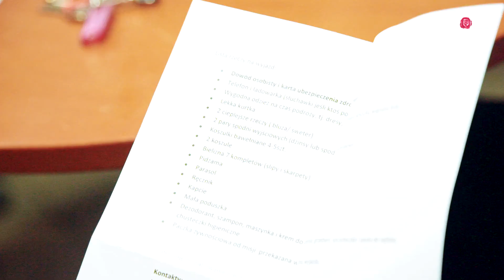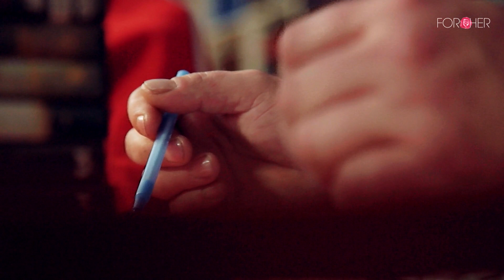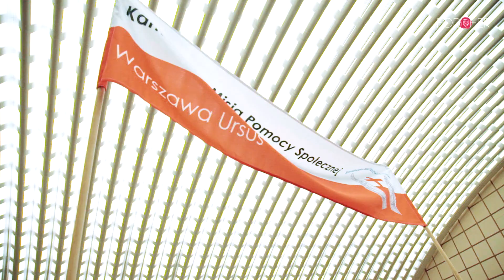Bezdomny Polak spotkał się z Papieżem | Maciej Chłopicki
Sami musieli zarobić na tę podróż, bo już pracują, wyszli z najgorszego. Nie mieszkają już w kanałach, na dworcach, nie jedzą ze śmietników, nie piją na umór. Wiedzą, jak może wyglądać piekło na ziemi i często piekło zgotowali w przeszłości swoim rodzinom.
Dokument Macieja Chłopickiego ze spotkania papieża Franciszka z bezdomnymi w Watykanie, w listopadzie 2016 roku.

Maciej Chłopicki - reżyser, producent, dziennikarz, historyk sztuki i kolekcjoner opowieści. Umie słuchać. Na świecie jest wiele opowieści ludzi, trzeba tylko umieć słuchać i je dostrzec - mówi. Fascynuje go historia i popularyzacja nauki. Uprawia skituring, bo unika przetartych szlaków, żeglarstwo bo lubi szerokie wody i gra w brydża, bo ceni logiczne myślenie.